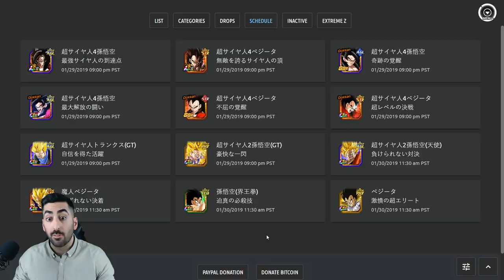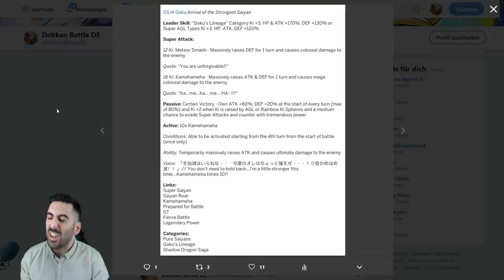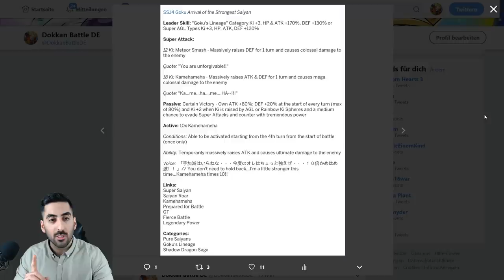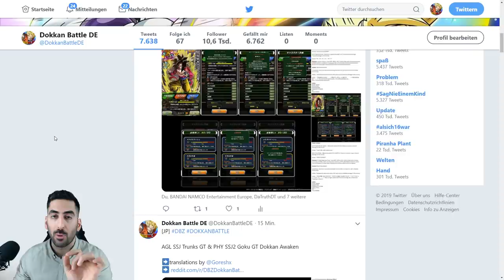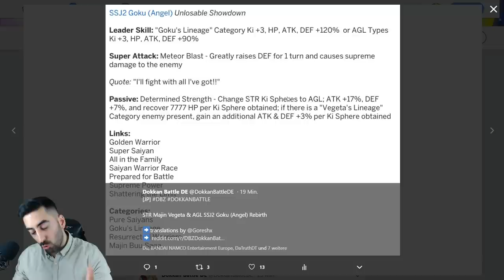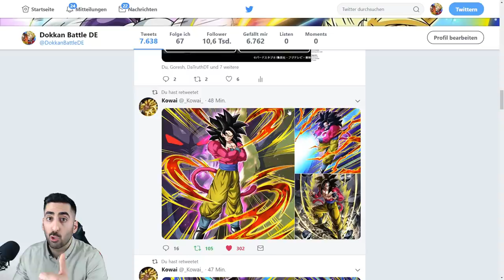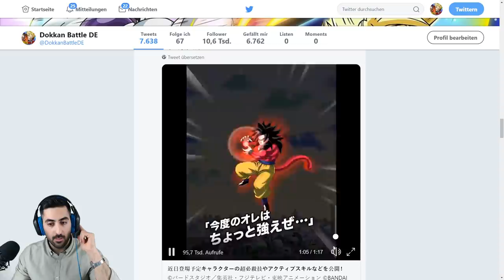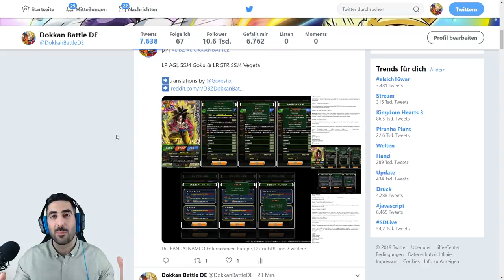DIE NEUEN ACTIVE SKILLS DER SSJ4 - ALLE DETAILS ZU LR SSJ4 GOKU & LR SSJ4 VEGETA! DBZ Dokkan Battle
Die neuen Active Skills der SSJ4 - Alle Details zu AGL LR SSJ4 Goku & STR LR SSJ4 Vegeta!

- Die Streams dieser Woche werden sehr spontan, sorry! Sie werden kurzfristig über meine Social Media Channels angekündigt.